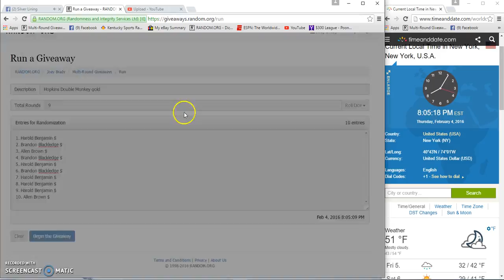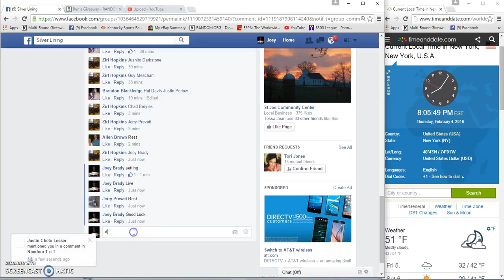Hopkins Double Monkey Gold